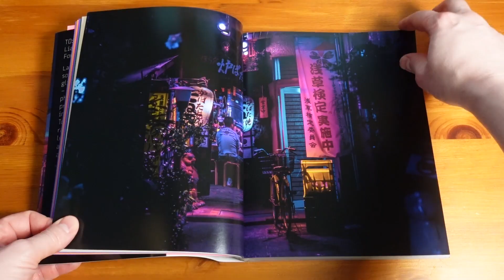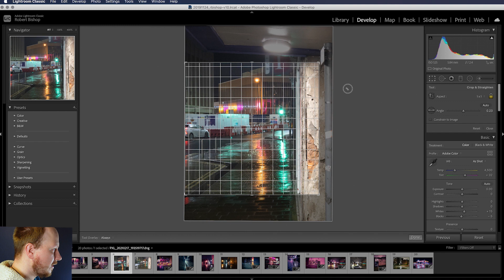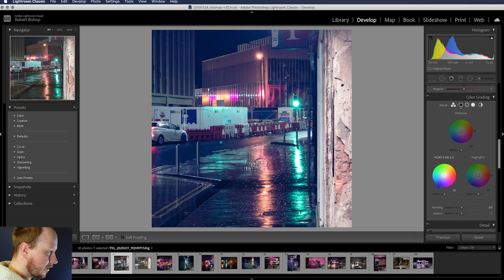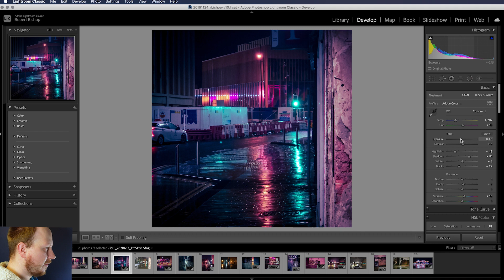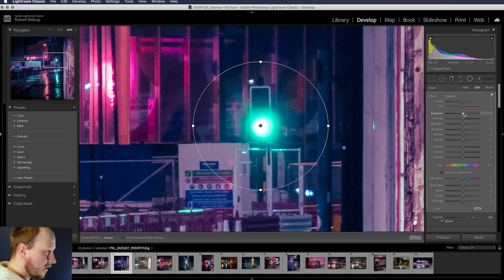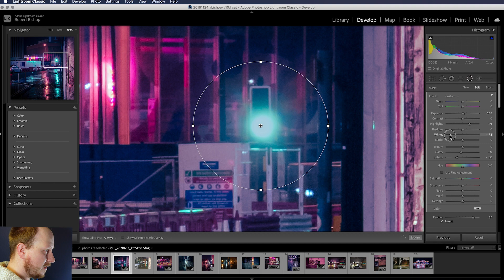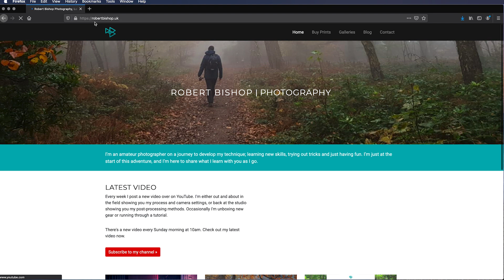How to Create a Cyberpunk Neon Noir Effect in Lightroom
This week I've made a tutorial to show you my editing process on how to create a cyberpunk / neon noir effect in your photography using Adobe Lightroom. I go through all of the tone and colour grading tweaks I've used to come up with a Liam Wong style photograph.